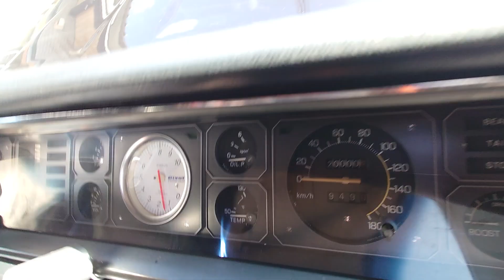【旧車】スカイライン ジャパンカスタム！のエンジンルームの中をご紹介します。旧車會イベントに行くために整備中！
イベント詳細はコチラ